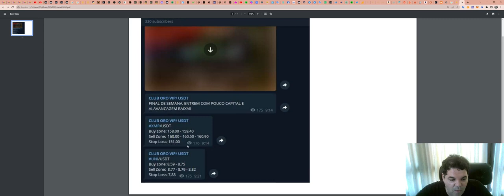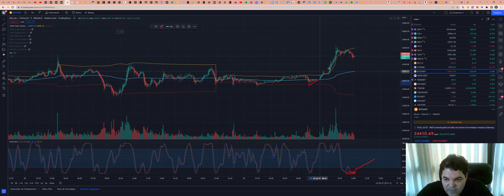Como funciona a SALA de SINAIS - Aqui explicamos TUDO!!!